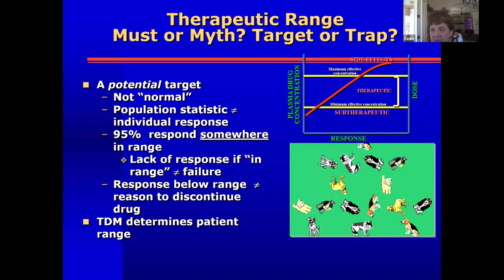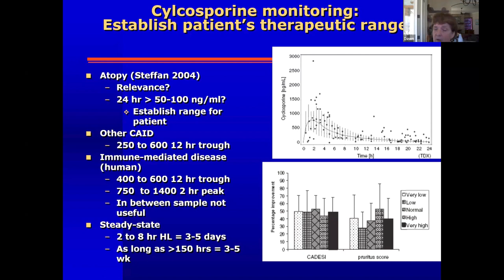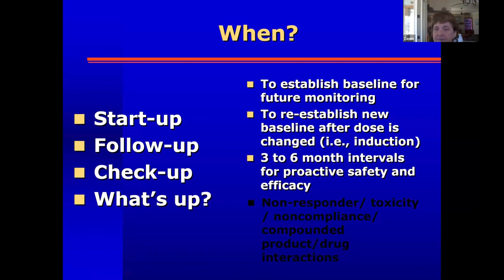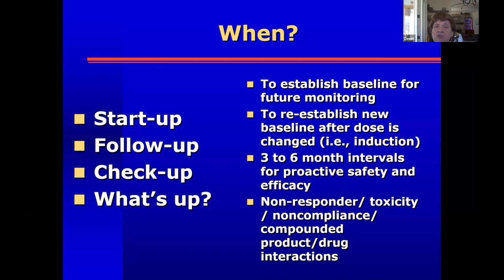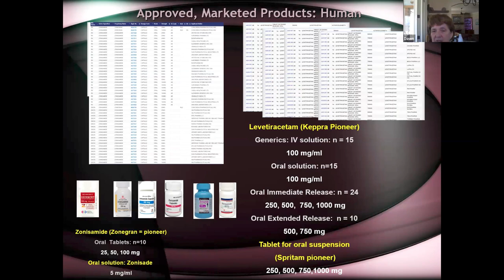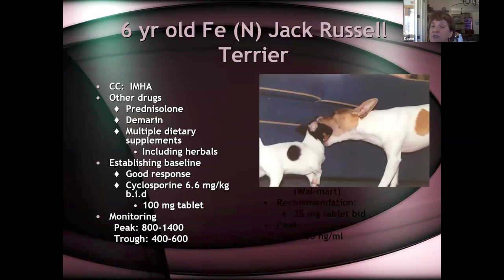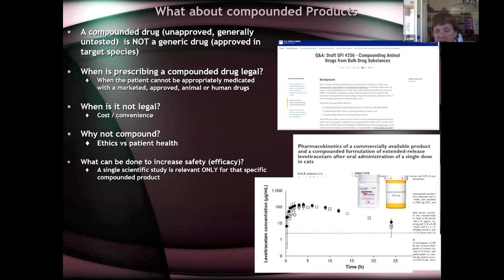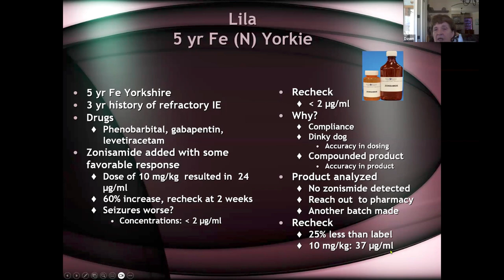Therapeutic Drug Monitoring, Pt. 2: "Therapeutic Range," and When to Monitor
Part 2 of 4 of a presentation by Dawn Boothe, DVM, MS, PhD, DACVIM, DACVCP on March 7, 2024 on the topic of Therapeutic Drug Monitoring (TDM). This part emphasizes the concept of the therapeutic range, addresses when to monitor, and the value of TDM for comparing Pioneer, Generic and Compounded Drugs This presentation was part of the series for resident training developed by the American College of Veterinary Clinical Pharmacology (ACVCP) and the European College of Veterinary Pharmacology and Toxicology (ECVPT).
Presented by VetMedAcademy.org. For additional videos on this topic and learning materials, please register with VetMedAcademy